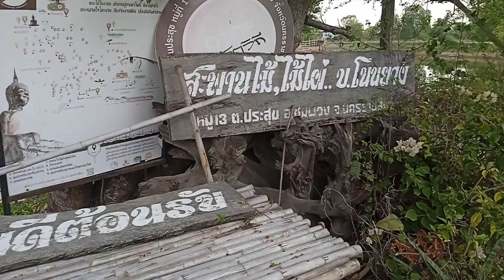สพานไม้เก่าๆอายุ100ปี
พาชมธรรมชาติ บรรยากาศทุ่งนา สูตรอากาศบริสุทธิ์ค่ะ ขอบคุณที่รับชมค่ะ🙏🏻❤️